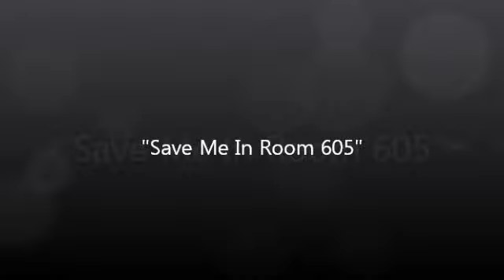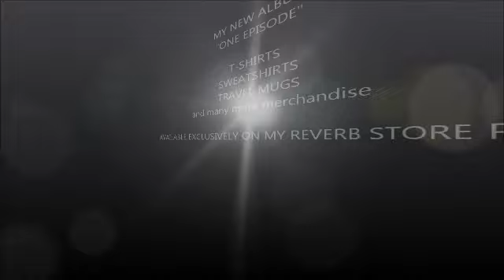Stefano Grasso - Save Me In Room 605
Artist: Stefano Grasso
Title: Save Me In Room 605
Album: One Episode
Year: 2014
Genre: Soul, Synthpop

Lyrics by Stefano Grasso
Backing Vocals by Francie Copelli

It all started on the day I was working.
Cleaning up the building like usual
From desk to floor, from toilets to sinks
Shower walls to floors and finally, carpet and hardwood floors.

CHORUS:
You and I now take care of business
Save me in room 605

There is always stop what you're doing
Before you go off to help another person
If someone clogs the drain, I unplug it
If someone disconnects the cord, I reconnect it